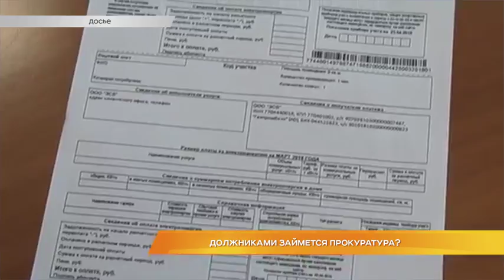Дайджест новостей 29 ноября 2018